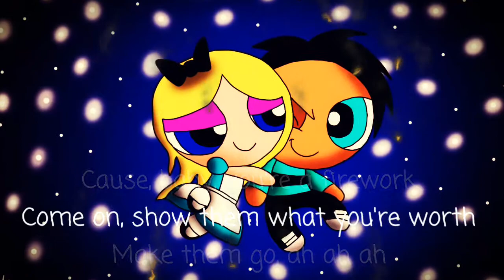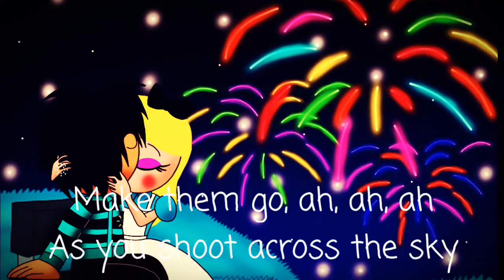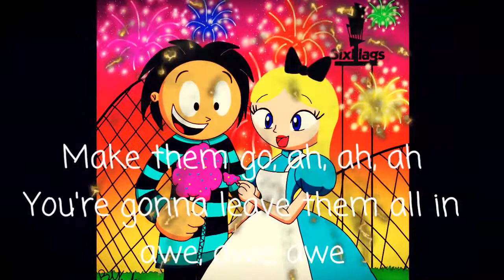Isaiah and Alice for 4th of July Tribute